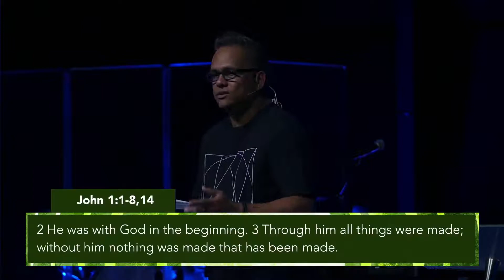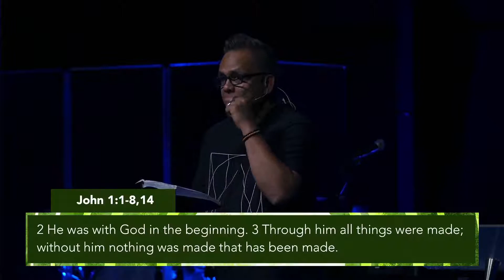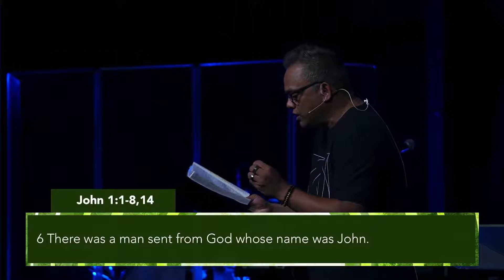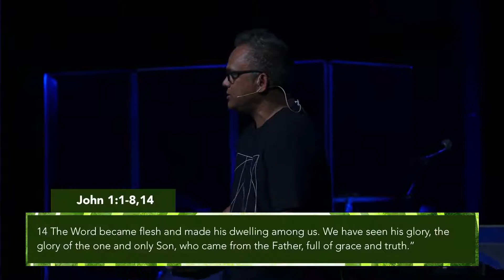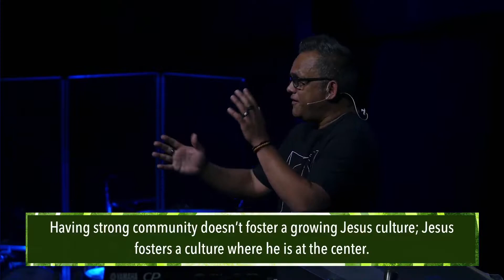The Works of Jesus | Pastor Doug Lasit